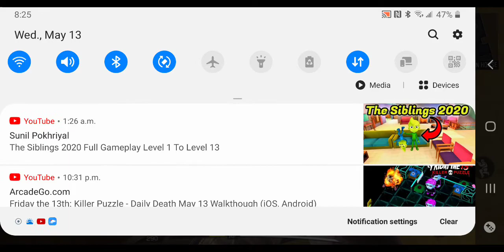More cod for you